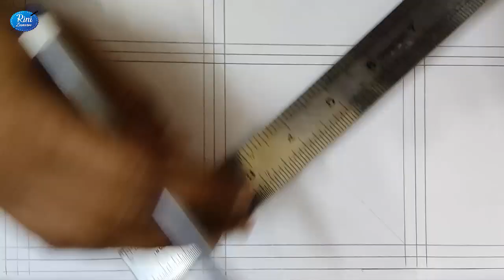ফুলকারি ওড়না/কুশন কভার/নকশিকাথা ডিজাইন আঁকার নিয়ম,Fulkari orna/nakshi kantha design drawing tutorial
ফুলকারি ওড়না/কুশন কভার/নকশিকাথা ডিজাইন আঁকার নিয়ম,Fulkari orna/nakshi kantha design drawing tutorial,নকশীকাঁথা নকশা